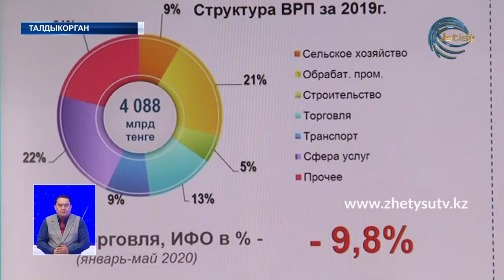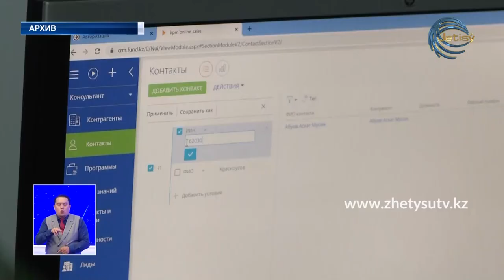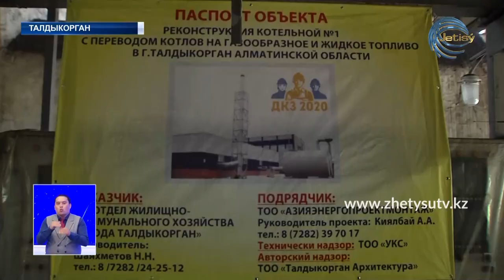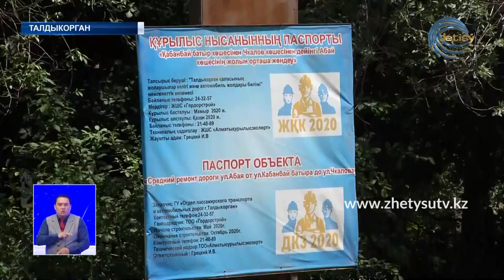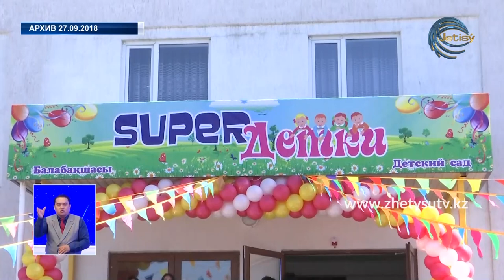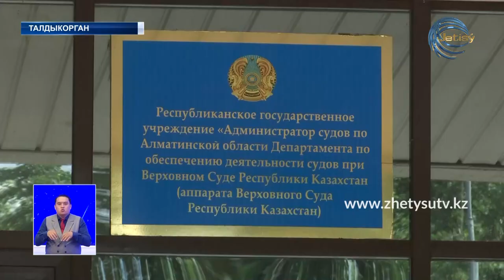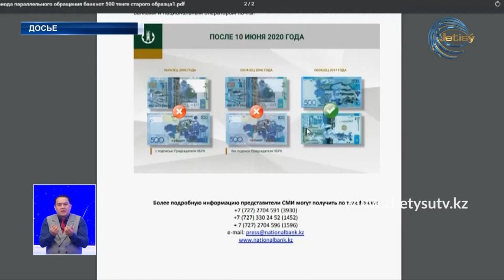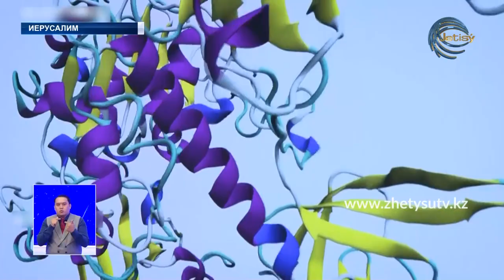НОВОСТИ ЖЕТЫСУ (10.06.20) ПОЛНЫЙ ВЫПУСК 21:30